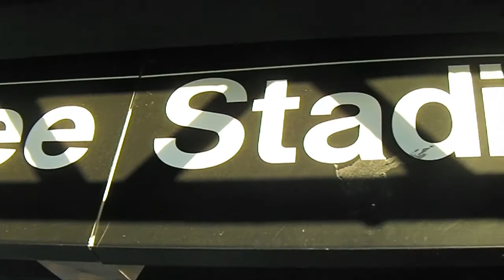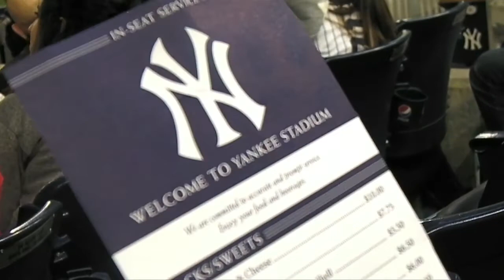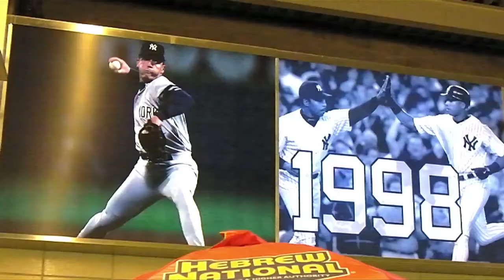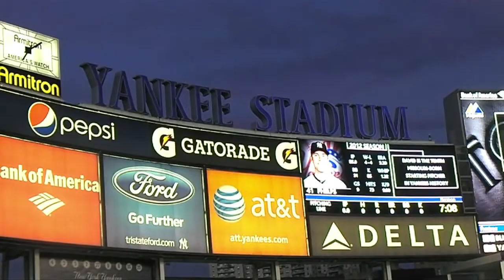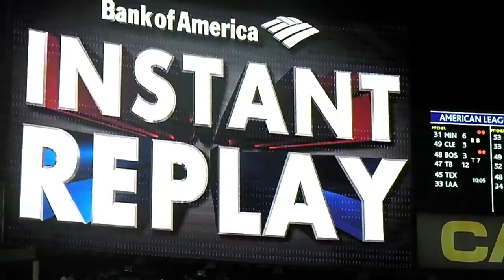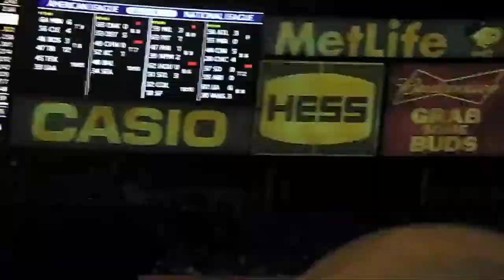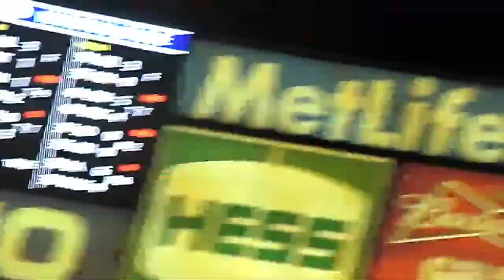A NIGHT AT YANKEE STADIUM... YANKEES VS. BLUE JAYS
THIS VIDEO WAS FILMED ON SEPTEMBER 19, 2012 AT YANKEE STADIUM WHERE THE NEW YORK YANKEES HOSTED THE TORONTO BLUE JAYS.

IT WAS GAME 2 OF A DAY NIGHT DOUBLEHEADER WHERE THE YANKEES WON BOTH GAMES. ICHIRO SUZUKI HELPED THE YANKEES WIN THEIR 4TH STRAIGHT GAME BY BATTING 4 FOR 4.